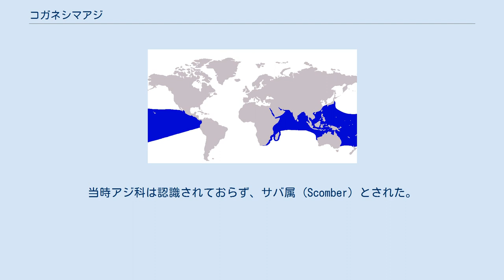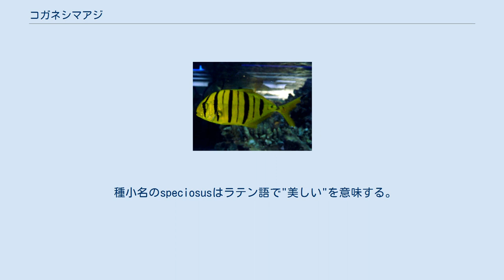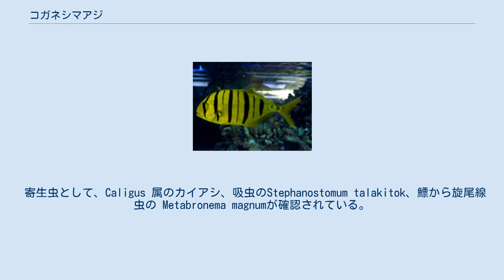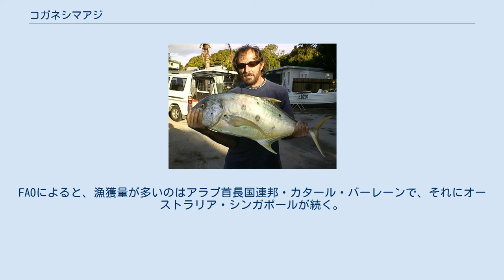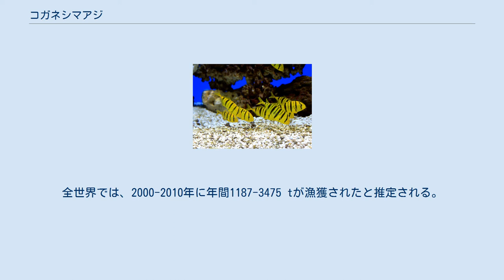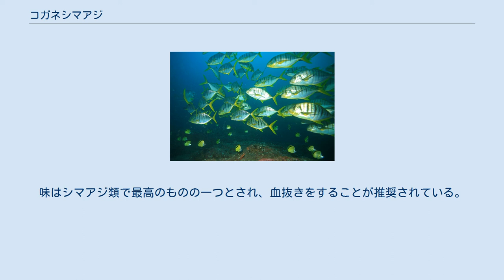コガネシマアジ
コガネシマアジ Gnathanodon speciosus はアジ科に属する熱帯海水魚。
インド太平洋の沿岸に分布する。
幼魚は金色で黒い横縞があるが、成魚は銀色で縞は消える。
幼魚は群れで大型魚に付いて泳ぐ。
餌は底生の無脊椎動物や小魚。
幼魚は観賞魚として取引される。
成魚は食用として扱われる。
 亜成体の群れ（パナマ） 種記載は1775年、スウェーデンの博物学者Peter Forsskålが行った。
当時アジ科は認識されておらず、サバ属 (Scomber) とされた。
記載は紅海に面するサウジアラビア・ジッダより得た個体に基づいた。
ホロタイプが失われたため、1999年Ronald Frickeによりネオタイプが指定されたが、これは無効とされている。
本種はその後ギンガメアジ属Caranxに移され、さらにオランダの魚類学者Pieter Bleekerによって"歯のない顎"を意味するGnathanodon属が設けられ、そこに移された。
 種小名のspeciosusはラテン語で"美しい"を意味する。
記載論文の中でScomber rim, speciosus・Scomber speciosusの2つの種小名で言及されているが、'rim'はアラビア語名の転写であると思われるため、前者は下位同物異名とされる。
他にもICZNの規約を満たさない7つの下位同物異名がある。
 英名としては'golden trevally'の他に'banded trevally'・'king trevally'、ハワイでは'yellow ulua'・'papio'とも呼ばれる。
 具志堅宗弘による、骨学に基づいたアジ科の系統解析によると、本種はギンガメアジ属 (Caranx) と単系統群を 構成すると考えられる。
分子系統解析は未だ行われていない。
 幼魚は明瞭な黒い帯を持つ。
 比較的大きい魚で、最大120cm、15.0kgの記録がある。
他のアジ類と同じように側偏した小判型で、背面前方は高く盛り上がる。
口は特徴的で、肉質で伸縮性がある。
鋤骨・舌がなく、90mm以上の個体では顎に歯がない。
より小さい個体では両顎に絨毛状歯がある。
背鰭は8棘条・18-20軟条。
臀鰭は3棘条・15-17軟条。
腹鰭は1棘条・19-20軟条。
側線は弧を描く部分と直線の部分があるが、弧を描く部分には62-73の鱗、直線部分には15-27の鱗と18-25の稜鱗がある。
胸部は完全に鱗で覆われる。
鰓耙は27-30、脊椎骨数は24。
 体色は特徴的で、和名や英名の由来になっている。
幼魚は鰭を含めた全身が明るい金色で、7-11本の黒い横縞がある。
この縞は1本おきに太くなっている。
成長すると体色は次第に銀色に変わり、横縞は薄くなるか消え、黒い斑点に置き換わる。
鰭は黄色のままだが、緑がかった色になる。
尾鰭や鰓蓋の縁が黒い個体もいるが、これも成長につれて薄くなる。
 砂中を探る本種 インド太平洋の熱帯・亜熱帯に広く生息する。
インド洋では南アフリカから紅海・ペルシア湾を含む東アフリカ沿岸、インド・東南アジア・インドネシア・オーストラリア北部、マダガスカル・セイシェル・モルディブ。
太平洋では、北は中国・日本、南はオーストラリア東部・ニュージーランド、ハワイ、中米では北はカリフォルニア湾から南はコロンビアで確認されている。
 オーストラリアの大陸棚深部の岩礁で発見された例はあるが、主に沿岸に生息する。
岩礁・サンゴ礁・開けた砂底などで餌を探す。
オーストラリア北部での体系的研究では、岩礁と砂泥底を同じくらい好む数少ない種の一つであることが示された。
透明度の高い水を好み、エスチュアリーなどに入ることは珍しい。
例外として、おそらく獲物を探すためにバハカリフォルニアのマングローブに多数の個体が進入した例がある。
 タマカイなどの大型魚に付いて泳ぐ 成魚は単独か、小さな群れを作る。
幼魚は大きな群れを作り、ハタ・サメ・クラゲなどの大型生物に付いて泳ぐ傾向がある。
この行動はブリモドキに似ており、他の捕食者を避けるためのものである。
この行動はダイバーにも及び、あるダイバーの顔面に付きまとった例が報告されている。
 肉食性で昼行性である。
アジ類には珍しく個々の獲物を狙うことはせず、よく伸びる吻を用いて岩礁・藻類・砂底などに潜む獲物を吸い込んで食べる。
砂底では、砂と獲物は鰓耙で篩い分けられる。
餌となるのはエビ・カニ・端脚類などの甲殻類、貝類、小魚などである。
だが、バハカリフォルニア...